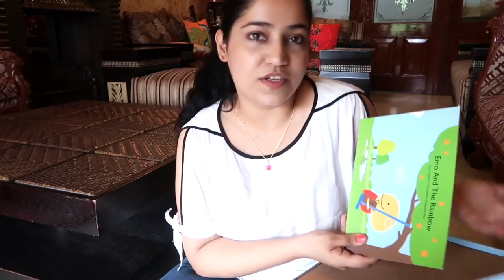Flintobox Unboxing and Review for 1 year old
Flintobox is an Activity Box For toddlers and pre schoolers , we got the September 2017 flintbox for 2 - 3 Year Olds , here is my review and unboxing of the same . It is a great fun educational box for kids !

For reference my son is 1 year old and we play with the 2 - 3 year old box .

flintobox cost

Much Love
Roli
RGV Love

Hi!
I am Roli or RGV :)

I am an Indian Mommy and Lifestyle Youtuber based in Delhi, the capital of India!

I became a mommy to a handsome young dude on 28th december 2015!  This Indian vlogging channel is my, The Crazy Indian Mother 's, journey into motherhood !  I am no expert in being a mom , this channel is just based on my day to day experience in being a New Indian Mommy to a cute little baby boy ! :)  I love sharing my life with you all via my Indian Life vlogs. Hope you have fun with me on my journey!

RGV LOVE is an Indian Youtube and vlogging channel about Indian Lifestyle, Beauty, Plus Size Indian Fashion, Baby, Mommy and more! All views expressed are our own. All content is owned by RGV Love and may not be used any where else.